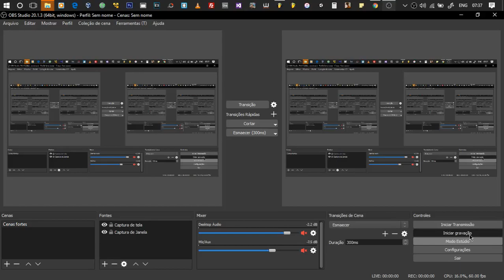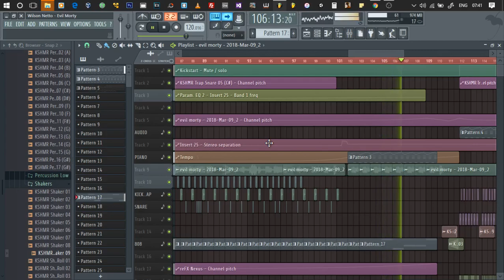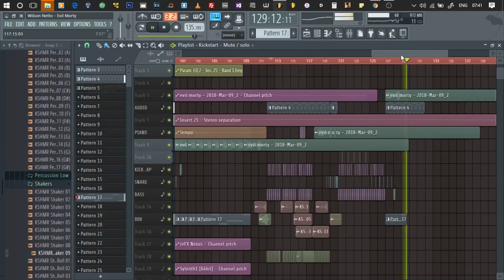Wilson Netto - EVIL MORTY (Original Mix)